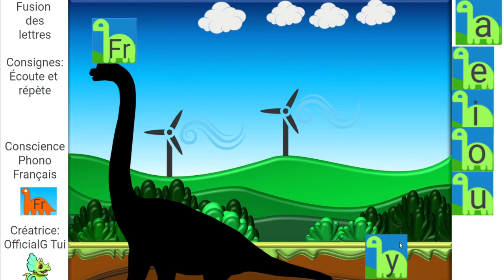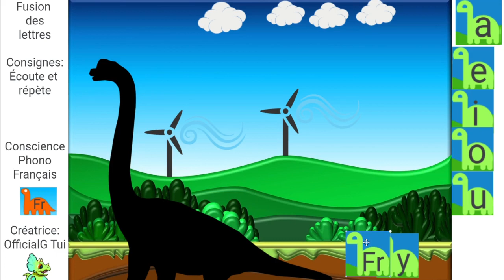Dino slide: Learn phonemes in french (FR + vowel) - Fusion des lettres (FR + voyelle)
Phonology - Learn french sounds at home
How to help your child merge sounds at home. Simple and effective version for young people who need to learn the sounds of the house. Try practicing everyday at home. Practice makes perfect.
1. Watch the video
2. Repeat the sound presented
3. Practice with all vowels

Conscience Phonologique
Comment aider votre enfant à fusionner les sons à la maison. Version simple et efficace pour les jeunes qui doivent apprendre les sons de la maison. Essayer-le avec vos enfants.
1. Visionner le vidéo
2. Répéter le son présenté
3. Pratiquer avec toutes les voyelles

Credit with video making : Kawping